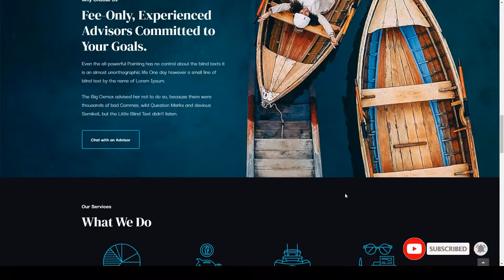Aeso - Financial Advisor Theme business wealth Build Website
Framework Underscores

 Columns 4+

 Layout Responsive

 Tags accountant, accounting, advisor, agency, business, corporate, elementor, financial, financial advisor, invested, investment, management, startup, venture capital, wealth